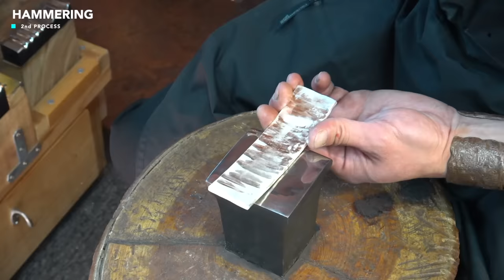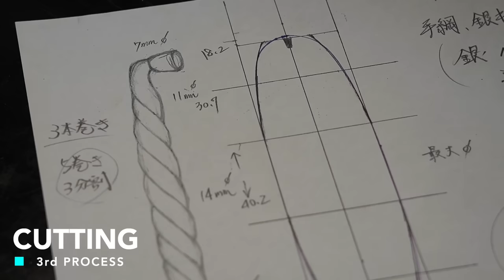500,000回叩いて完成するキセルを作るプロセス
This video introduces the process of making a Japanese smoking pipe / kiseru.

※Free international shipping on ALL COUNTRIES orders over $150🌸

▶Craftsman Profile
Chiaki Aikawa / Aikawa Engraving Studio
Chiaki Aikawa's main products are accessories and Kiseru. Since the technique cannot be mass-produced by machines, each item is carefully crafted one by one.
I also specialize in a technique called Mokume-Gane, in which different metals are layered and melted together to create a pattern by repeatedly beating and carving.

▶Craftsman Passion
"For smokers around the world"
I produce smoking pipes for smokers all over the world to enhance the taste of their cigarettes.
I would like to share the chic Japanese smoking culture with the world with my smoking pipes made with traditional techniques. Please enjoy the beauty of the slowly rising smoke!

【Chapter】
00:00 Groundwork
01:01 Hammering
06:41 Cutting
07:45 Polishing
08:41 Making a shape of smoking pipe
16:21 Making a bowl
19:02 Making an ash catcher
19:32 Designing
23:41 Polishing
23:57 Satin finish
24:35 Finished product